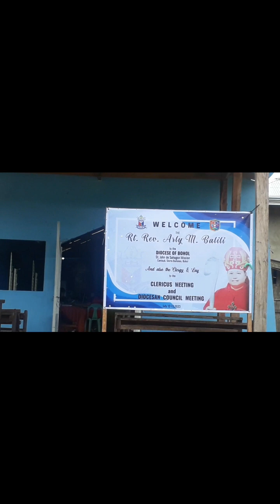D & J Vlogs | Diocesan Council Meeting Mission Parish of Canta ub serra bullones Bohol